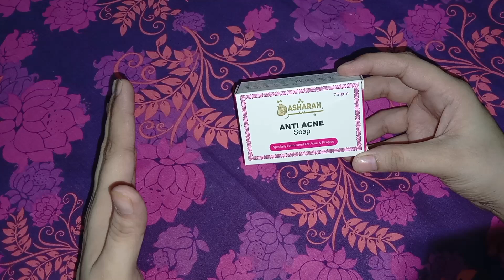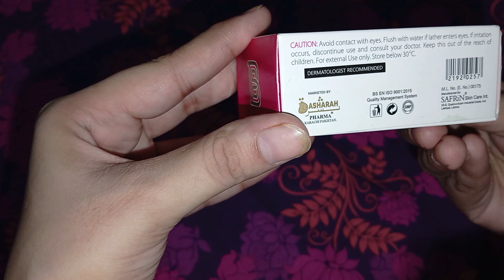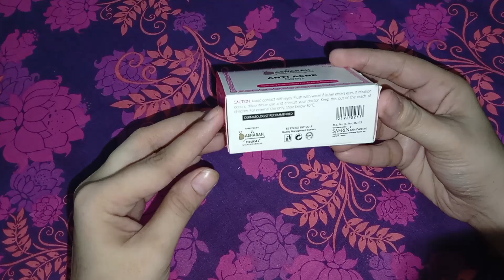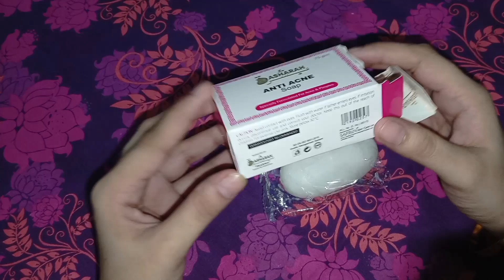Anti acne soap BASHARAH complete detail